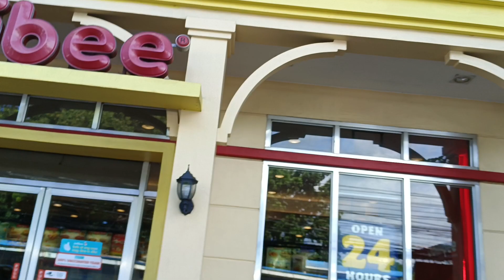going to Dumaguete